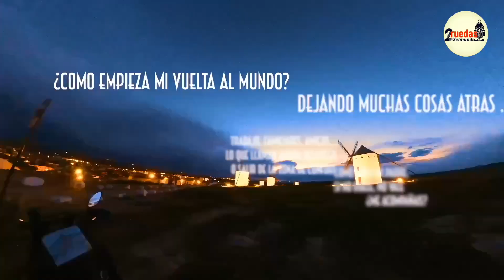T1 - E56 Sin Gasolina en CONGO ... La duda es ... ¿Cómo sigo avanzando dirección Sur?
¿Queréis ayudarme con un café o algo de gasolina? 🙏🏼 Aquí tenéis mi tienda!! gorras, camisetas, tazas!

My Tenere 700 "Rocinante y yo, iniciamos vuelta al mundo en T7, en abril 2022, y por lo pronto nos estamos preocupando de atravesar África de norte a sur por la costa oeste.

Hoy pasamos la frontera de Camerún a República del Congo, por primera vez el paso de frontera no me estresa tanto, me estresa mas no encontrar gasolina con la que poder avanzar los 1200 kilómetros que tengo hasta llegar a la capital Brazaville.

Impresionante cuánta naturaleza!!! VERDE VERDE VERDE!!! 😍

Subtítulos Español, Inglés, Francés, Alemán, Italiano, Arabe, Africans.
Cualquier queja de los subtítulos: Conchi  😅

Mi intercomunicador y cámara de casco SENA, Usando actualmente Sena 10c pro, pasaremos en breve a usar 50c. SENA

Capítulos
x
0:00 Introducción Resumen
0:39 Acampada Fabrica en Camerún
8:29 Paso de frontera, Camerun a República del congo
16:29 En la búsqueda  de Moneygram o Wester Union para conseguir dinero
18:33 En la búsqueda  de Gasolina
x